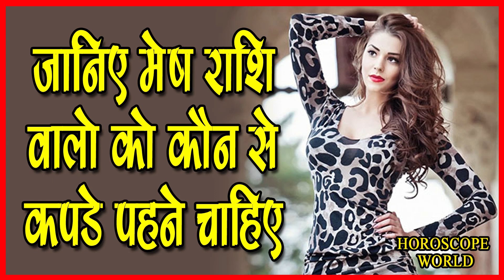जानिए मेष राशि वालो को कौन से कपड़े पहनने चाहिए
जानिए मेष राशि वालो को कौन से कपड़े पहनने चाहिए horoscope world Horoscope World